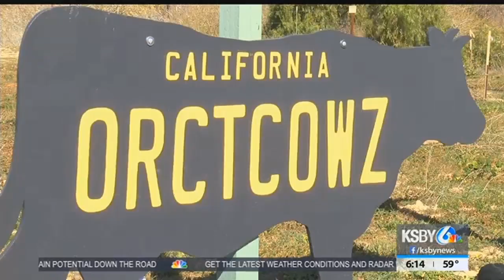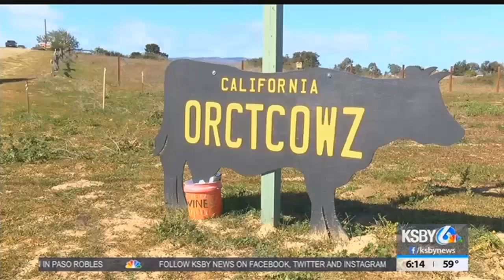Central Coast Living Mystery Artist Creates Colorful Cows